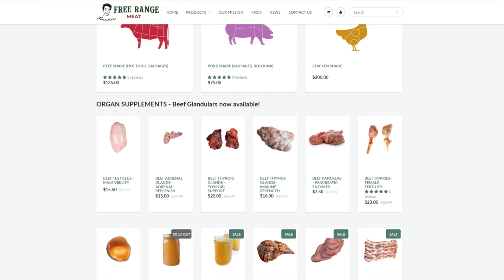What I eat in a Day NEW MEAL !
00:00 - Same principles
01:05 - What's for dinner today
02:12 - Restaurant food issues
03:25 - Nutrient analysis
05:18 - Thanks for joining